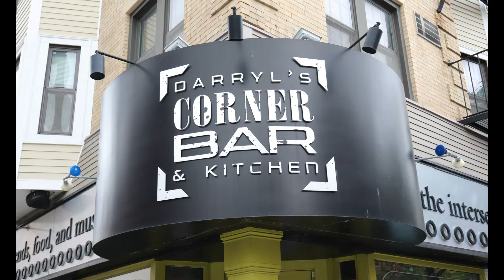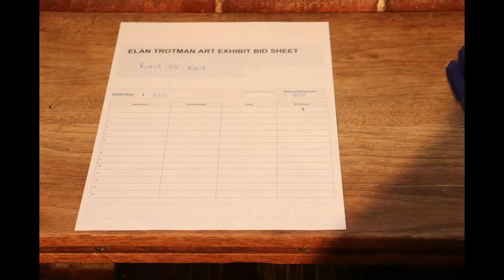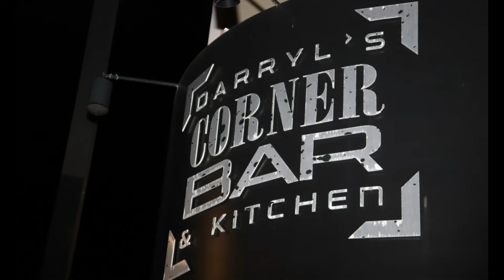ELAN TROTMAN'S QUARANTINE ART EXHIBIT (BOSTON 10/5/20)